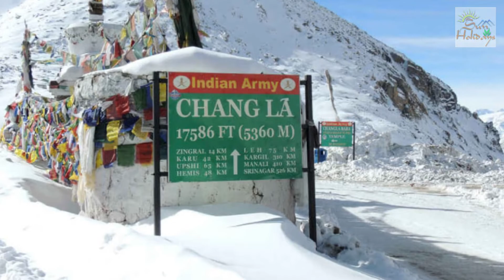Leh Ladakh Sightseeing || Tour Package of Leh || Leh Travel Guide